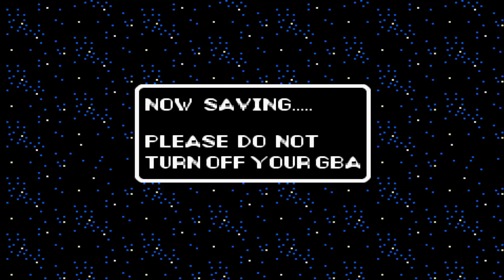Phantasy Star 1 - Part 5 Not ready for that Yet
Ok so what if Im not ready for The Snake lady. I can still do other things. Would been nice to get it early through...